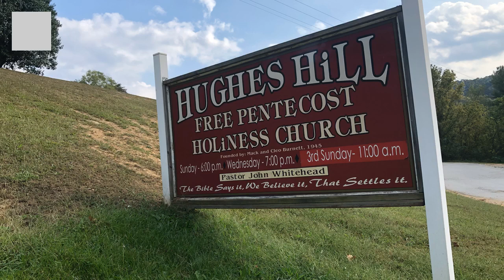Gods got everything under control